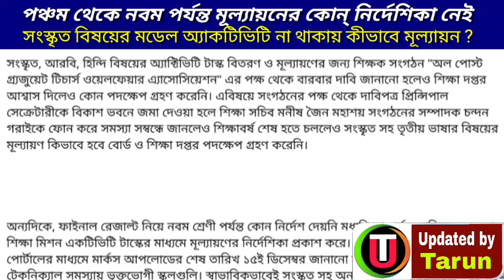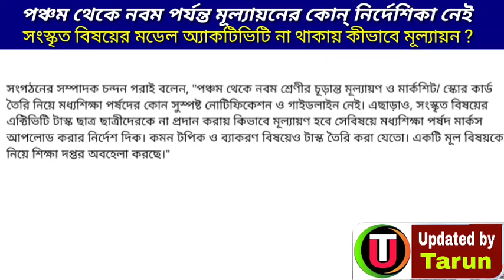পঞ্চম থেকে নবম পর্যন্ত কীভাবে মূল্যায়ন - সংস্কৃতে অ্যাকটিভিটি ছাড়া মূল্যায়ন-কোন নির্দেশিকা নেই